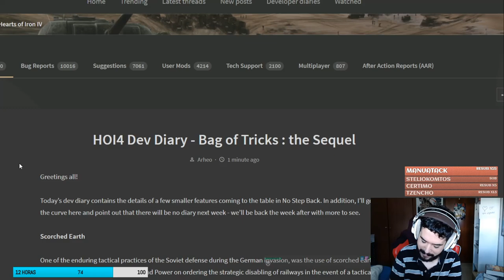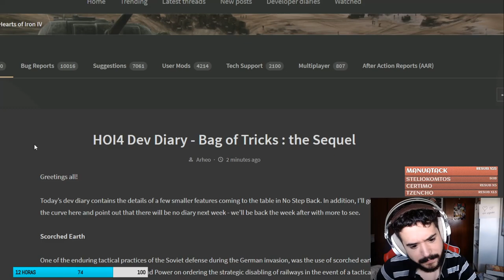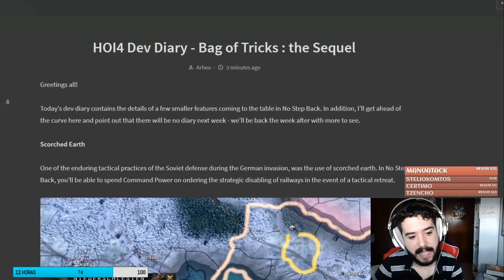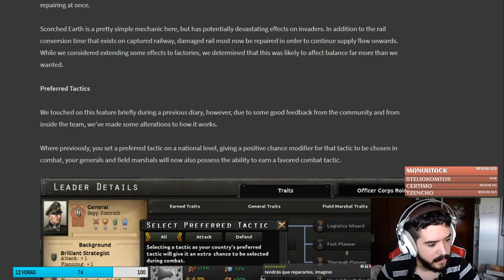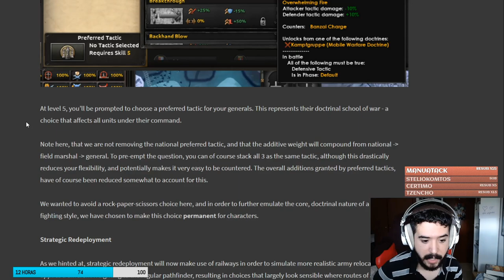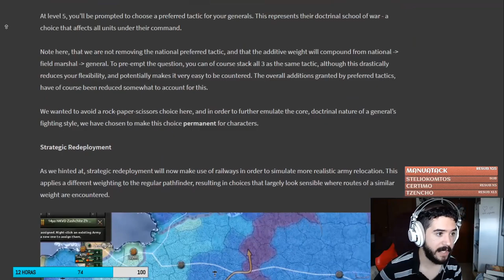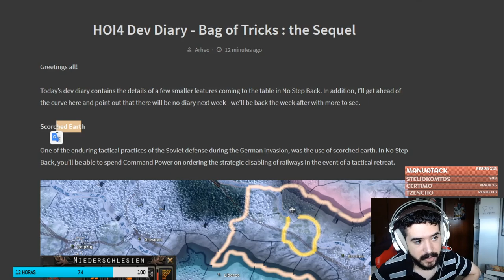Tierra Quemada y otras NOVEDADES para HOI4 NO STEP BACK